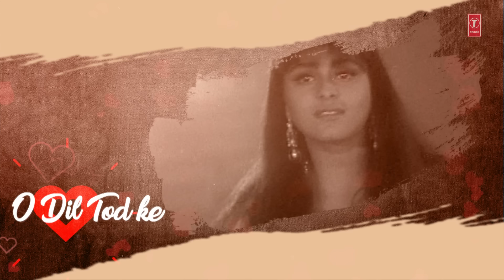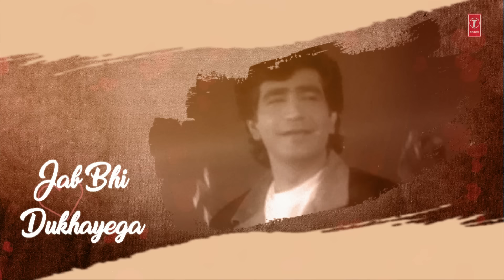O Dil Tod Ke Hansti Ho Mera Lyrical Video | Bewafa Sanam | Kishan Kumar | Udit Narayan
Presenting the lyrical video of the song "O Dil Tod Ke Hansti Ho Mera" from the Bollywood movie 'Bewafa Sanam' featuring Krishan Kumar & Shilpa Shirodkar in the lead roles. This song is sung by Udit Narayan and the music is composed by Nikhil, Vinay, Milind Sagar.

Song - O Dil Tod Ke Hansti Ho Mera
Movie - Bewafa Sanam
Singer - Udit Narayan
Lyricist - Sadique, Shafir, Ishrat, Katil Shifai, Yogesh
Artist - Krishan Kumar, Shilpa Shirodkar
Music Label - T-Series